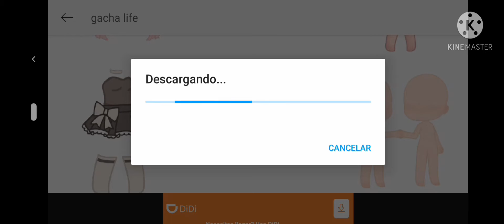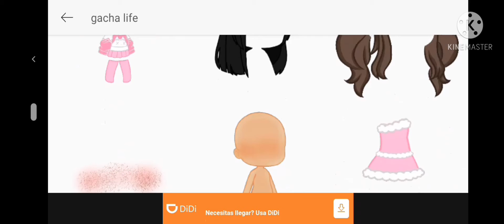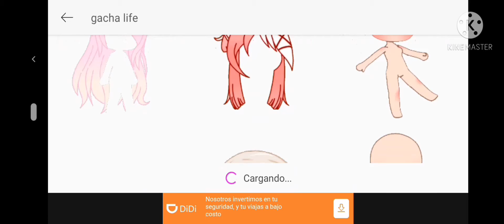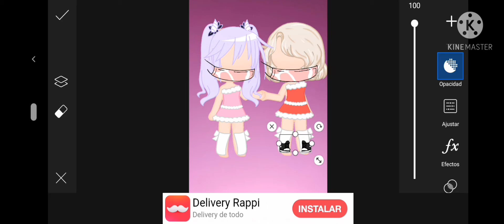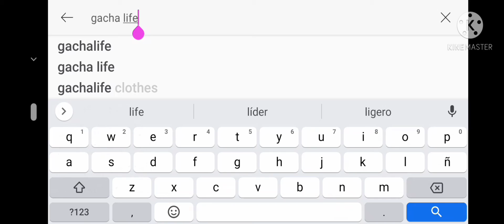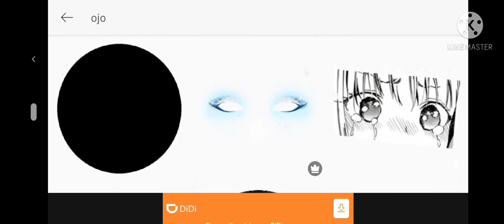18 de marzo de 2021